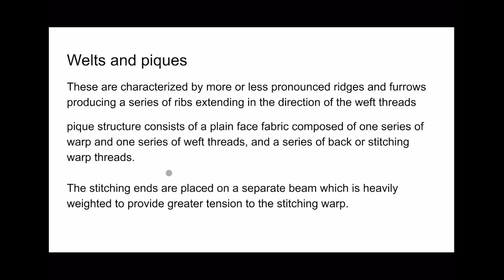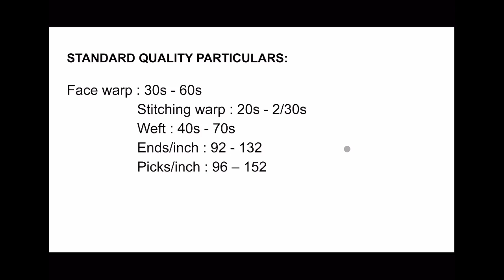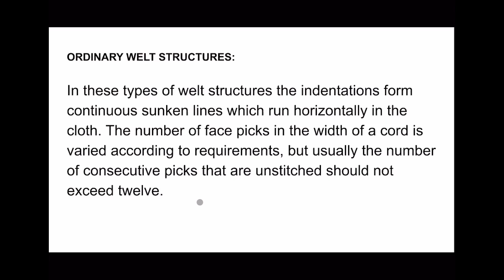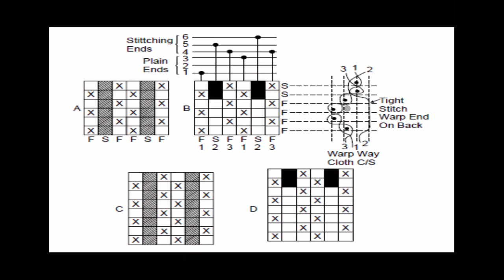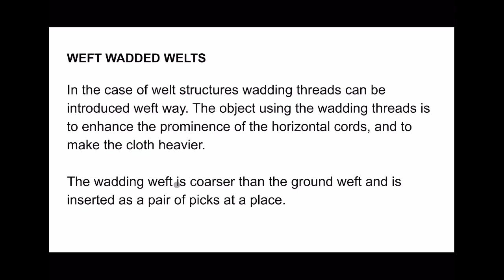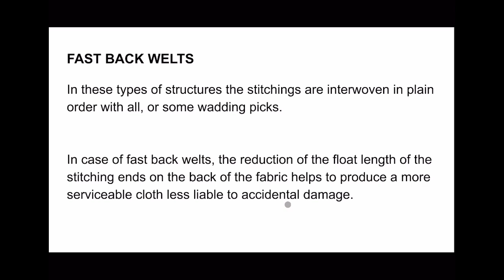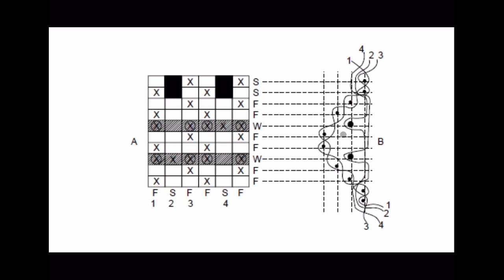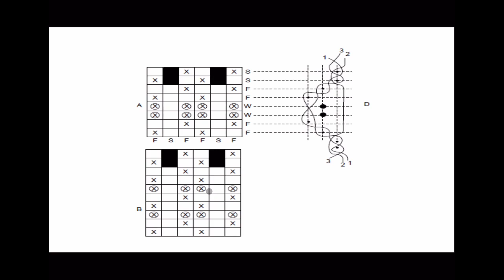Welt and Pique structures lecture 1